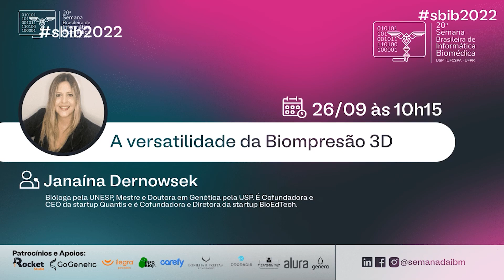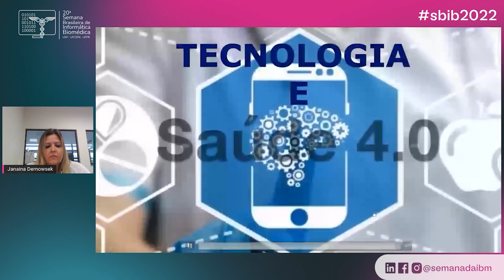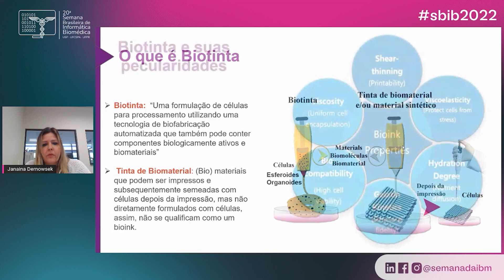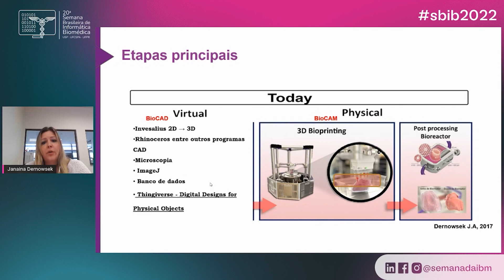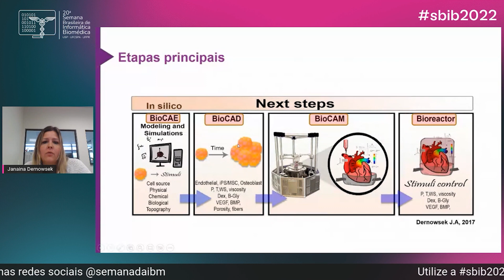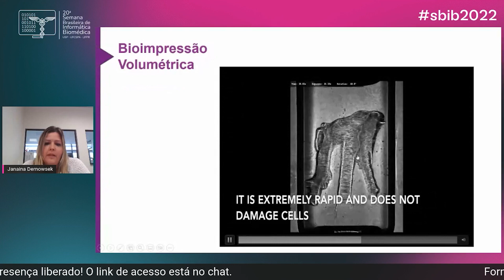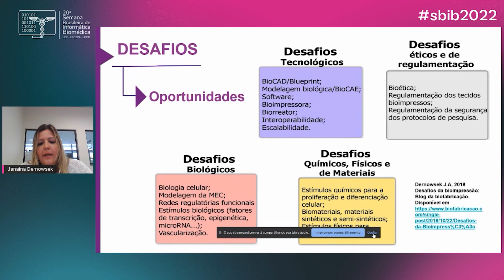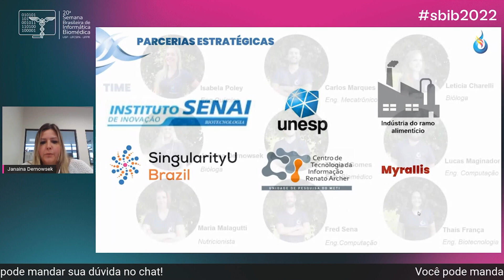A versatilidade da Bioimpressão 3D | 20ª SBIB